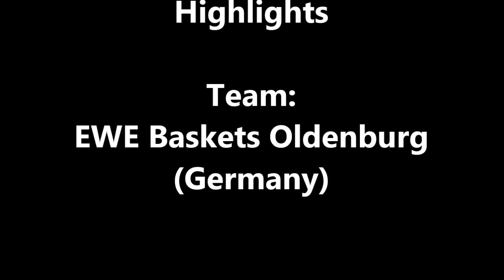Gerry Blakes 2019/2020 Midseason Highlights (Oldenburg/Germany)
Gerry Blakes 2019/2020 Midseason Highlights